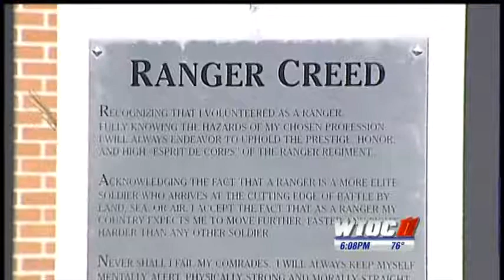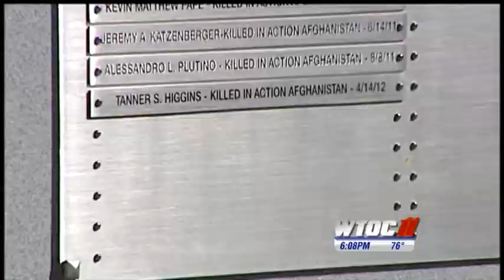02 NOV 2012 RANGER MEMORIAL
A moving service for one who gave his all.